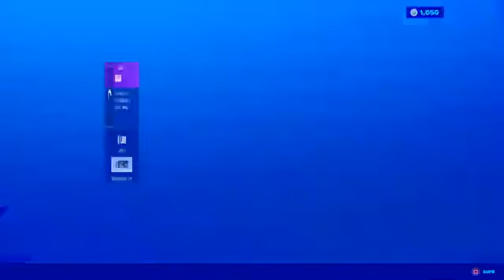HOW TO LEVEL UP FAST IN FORTNITE CHAPTER 2 SEASON 2! (FORTNITE LEVEL UP FAST XP SEASON 2)